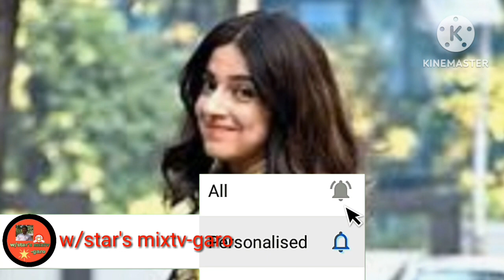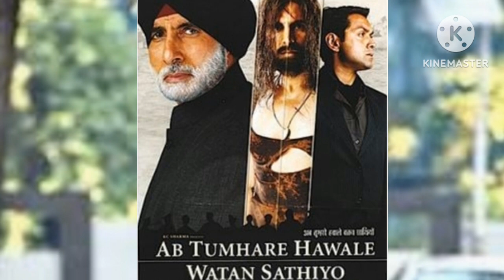Divya Khosla Kumar ni janggi tangani(Biography of Divya Khosla Kumar)